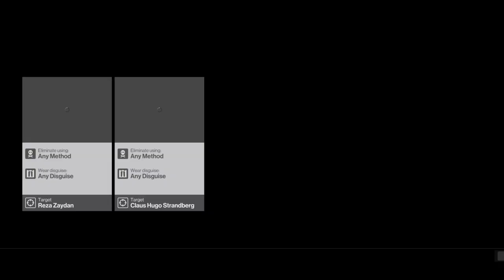Hitman Marrakesh Professional Difficulty: Sniper Assassin & Silent Assassin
Destination: Marrakesh (A Gilded Cage)
Difficulty: Professional

Objective 1: Eliminate Reza Zeydan
Objective 2: Eliminate Clais Hugo Strandberg

Using this walkthrough you can achieve:

Never Spotted
No Noticed Kills
No Bodies Found
No Recordings

Also using this guide you can unlock the following challenges for a total of 15000 Mastery XP points:

Sniper Assassin (+5000 Mastery)
Silent Assassin (+5000 Mastery)
No Evidence (+5000 Mastery)

Also unlocks "Too Big to Fail" & "Careful Planning" trophy / achievement.